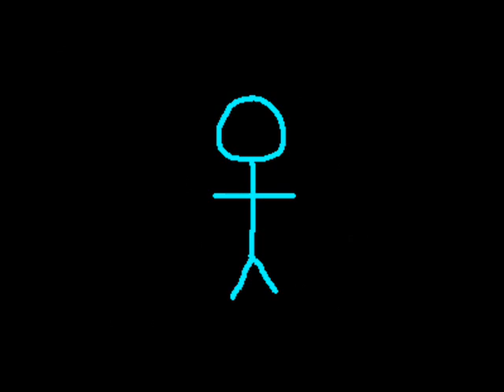(july 29, 2l7) - someday, we'll all be dead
an experimental music video for a not so experimental song.  well, i'm trying out a new voice anyway.